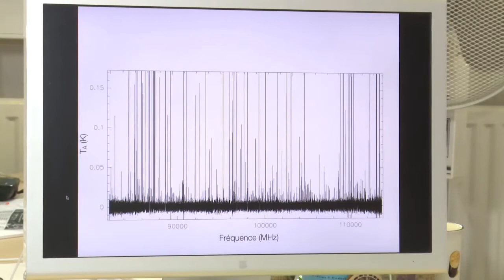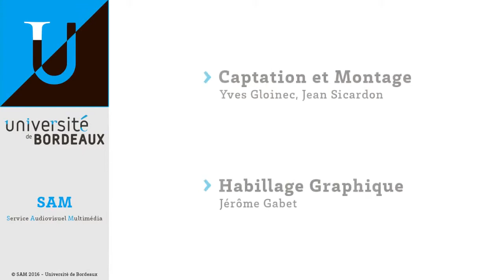Sarah Fechtenbaum: "Etudier la naissance des étoiles grâce à la spectroscopie"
Sarah Fechtenbaum, Docteur en astrophysique - (2016)
SAM 2016